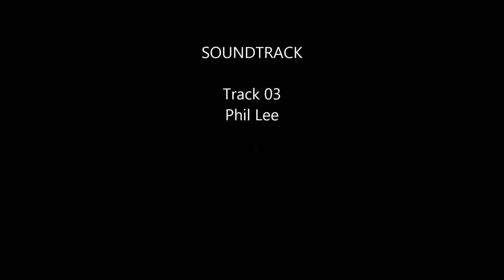Y peintar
A short film with a long beard.